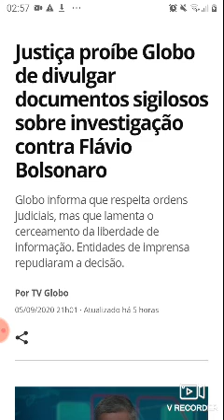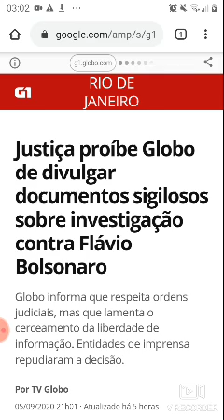Globo é proibida de mostrar documentos de investigação sobre Flávio Bolsonaro